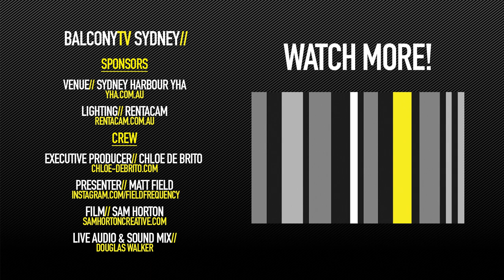ESMÉ - I WONDER (BalconyTV)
ESMÉ performs the song "I WONDER" for BalconyTV.

PRESENTED BY MATT FIELD

Esmés music is reflective of the person she is; quiet and understated at first but full of intricacy and emotion the further you listen. Imagine a soundscape of stripped back beats, electro-acoustic guitar melodies and magnetic harmony. She lures listeners in with a spellbinding tonal quality and a rhythmically entrancing sound.

Her first single 'Come with me' was self released at the end of 2017, sparking attention and surprising the Sydney music scene with an understated style and her distinctive voice. Esmé's second release 'I wonder' has seen her move into her own unique sound, with hints of electro soul, broken beats and a subtle feeling that pulls you into a darker realm, contrasted by her feathery falsetto. Produced by Nick Herrera (Nai Palm) this track leaves you wanting for more, and there is definitely more to come.

"Between off-kilter percussion, eerie electric guitar strums and Esmé‘s gorgeous, alien-esque vocals, ‘I Wonder’ is a listening experience that you won’t forget, and one that you will still be thinking about long after the song comes to a close." - Jackson Langford (Purple Sneakers)